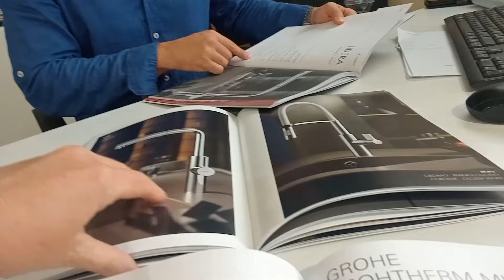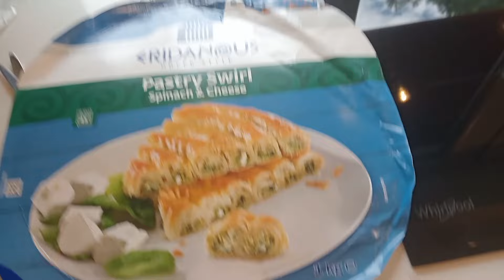🥣Insalata Autunnale di mia Infanzia ‼️ Dolce tipico di Grecia 🥮